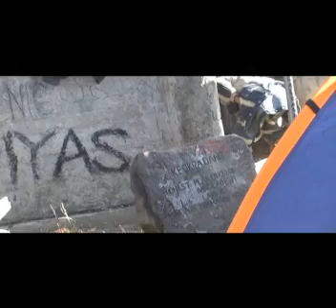Mountain Biking On the Top of Bangladesh